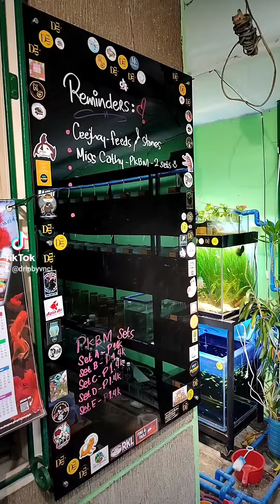DRIP BY VNCI | TIKTOK